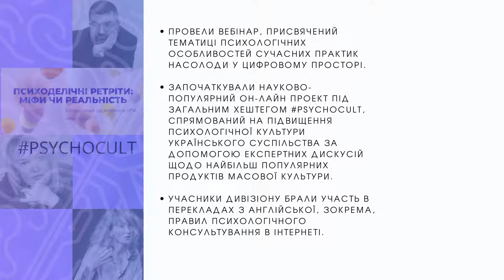ЗВІТ ДИВІЗІОНУ НПА №5 КІБЕРПСИХОЛОГІЇ І ПСИХОЛОГІЧНОЇ ПРАКТИКИ В ЦИФРОВОМУ СЕРЕДОВИЩІ